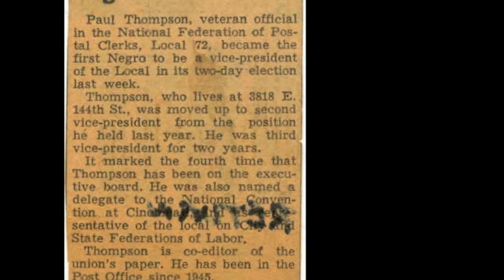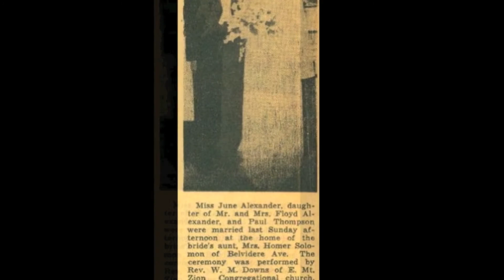Paul Edward Thompson Memorial HD1080P